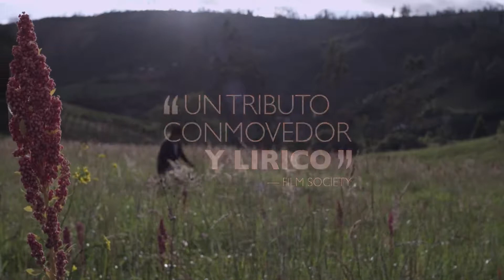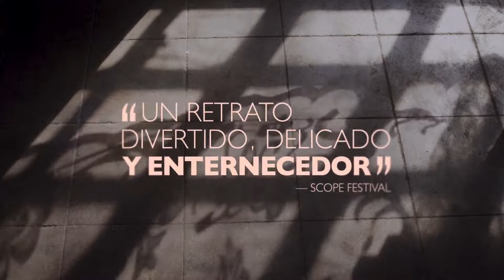Cuando ellos se fueron- Trailer Oficial de Zine.ec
Dirección: Verónica Haro
Duración: 62 min
Género: Documental

Sinopsis: Este documental retrata la vida de un grupo de mujeres ancianas que perdieron a sus maridos hace muchos años, y sus hijos se han ido del pueblo. Ellas con sus recuerdos, sabiduría y ocurrencias le devuelven el sentido a Plazuela, un pequeño pueblo ecuatoriano, que después de ellas desaparecerá.